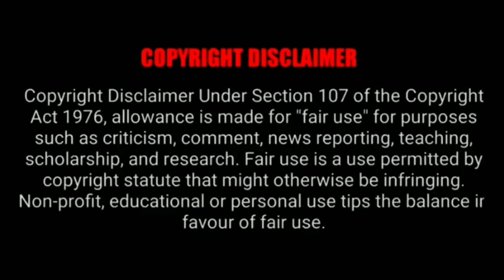Jathi Ratnalu - Court scene | Recreation spoof | Naveen Polishetty Hussain | Nirmal Gangadhar comedy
నాను ఈ క్రీంది సొషల్ మిడీయా లో  ఫాలో అవండి.